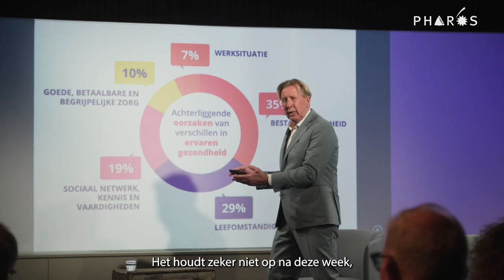Start van de Week van de Gezondheidsverschillen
De start in Nieuwspoort op 18 maart 2024 was nog maar het begin van de Week van de Gezondheidsverschillen! Deze hele week organiseren we allerlei ‘kijk-in-de-wijk’ sessies, workshops, inspiratiesessies en webinars. Allemaal met als doel om samen aan de slag te gaan met het verkleinen van gezondheidsverschillen.

“Meer dan ooit is het van belang om gezamenlijk op diverse gebieden aan de slag te gaan met het verkleinen van vermijdbare gezondheidsverschillen.’’ Doe ook mee!